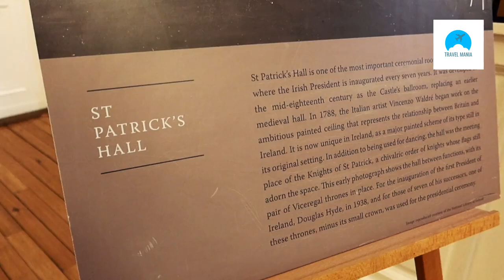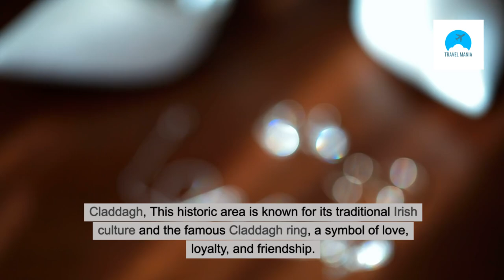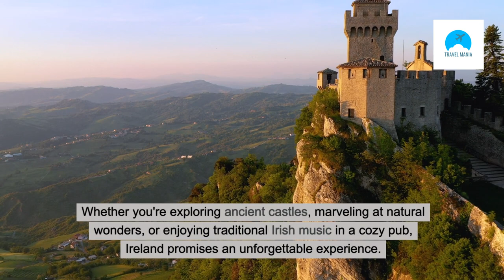Top 10 Best Places to Visit in Ireland - Travel Video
Discover the top 10 must-see destinations in Ireland for your next adventure with this comprehensive guide. From the stunning Cliffs of Moher to the vibrant city of Dublin, this video showcases the best places to visit in Ireland. Whether you're interested in exploring ancient castles, picturesque landscapes, or charming villages, Ireland has something for everyone. Join us on this virtual tour and start planning your dream Irish getaway today!